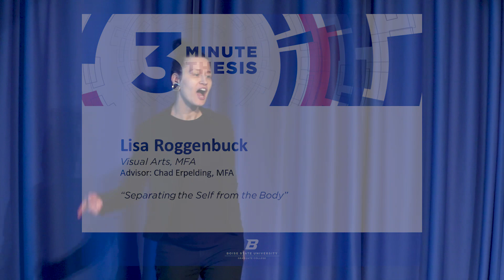Boise State University 3MT 2020 - Lisa Roggenbuck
Lisa Roggenbuck is the second-place winner in the 2020 Boise State Three Minute Thesis (3MT) competition. For more information about the Boise State 3MT competition and this year's award winners,